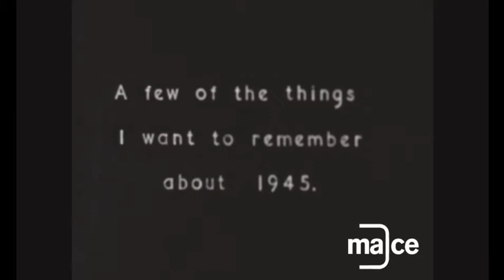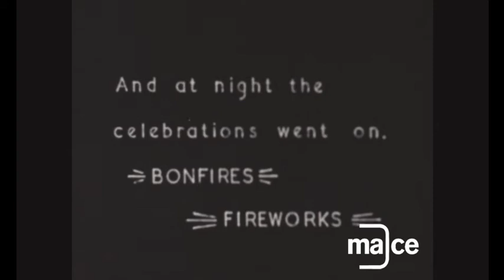VJ day celebrations in Worcester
VJ day celebrations in Worcester - from the John Beer collection c/o MACEarchives